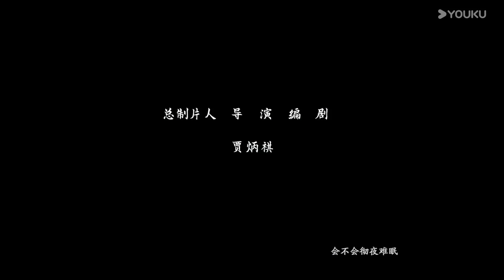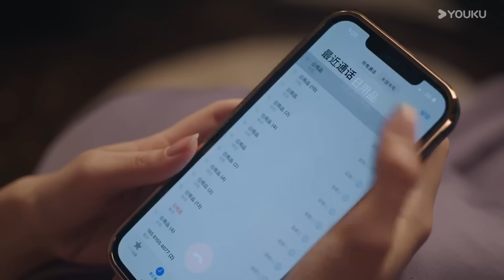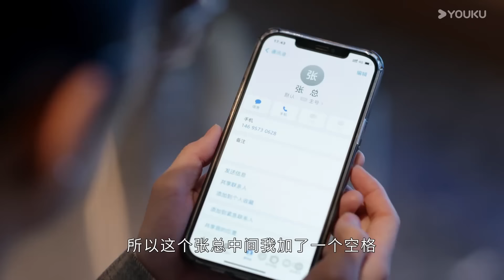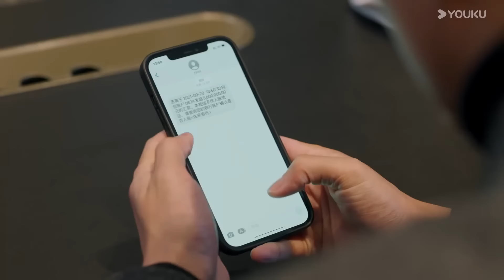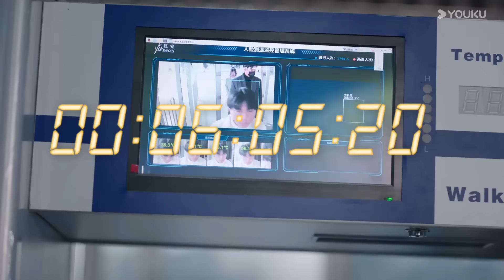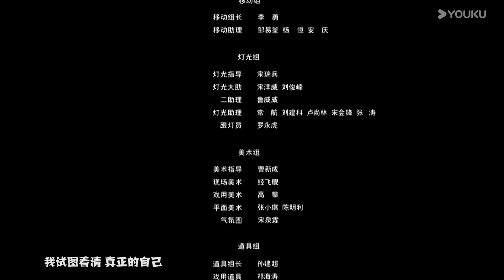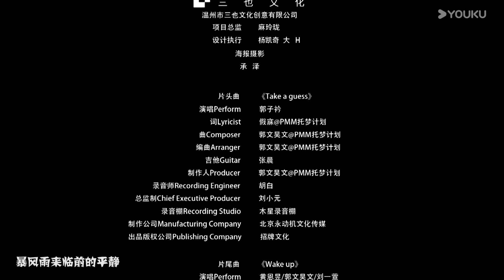[Todos Nós Mentimos] EP03 | We All Lie | He Hongshan / Li Zifeng / Chen Muyang | YOUKU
[Todos Nós Mentimos] O doce casamento da renomada roteirista Su Li e do popular ator Zhang Shuheng era a inveja de muitos, mas as coisas desmoronaram quando Su Li recebeu uma mensagem anônima informando que Zhang Shuheng estava tendo um caso. Ao investigar mais a fundo, Su Li confirmou a infidelidade de seu marido e descobriu que a outra mulher não era ninguém menos que sua melhor amiga de longa data. Diante da traição máxima na amizade e no amor, Su Li foi tomada pela dor. Composta e sábia, Su Li era alguém que conseguia expressar seus sentimentos em um relacionamento e também se desligar facilmente. Ela tomou a decisão decisiva de se divorciar imediatamente. Ao consultar um advogado, no entanto, descobriu que Zhang Shuheng praticamente não tinha bens devido a erros de investimento passados. Em caso de divórcio, Su Li teria que entregar a Zhang Shuheng metade de sua fortuna. Incapaz de suportar isso, Su Li decidiu fingir ignorância e não fazer nada até que todos os trâmites do divórcio estivessem em ordem. Mas ela não podia simplesmente ficar parada e aceitar a situação – começou a planejar secretamente uma vingança contra seu marido e sua melhor amiga. Durante esse processo, Su Li descobriu que a pessoa que lhe enviou a mensagem anônima era Wang Ganggang, a assistente de Zhang Shuheng. À medida que se uniram por causa de seus sofrimentos compartilhados em seus casamentos, elas acabaram se apoiando mutuamente e forjaram uma amizade inquebrável.

00:00 O site internacional youku.tv está agora disponível!
02:00 Baixe o aplicativo YOUKU International para ter acesso antecipado ao programa completo.